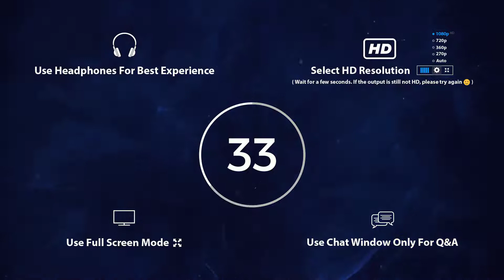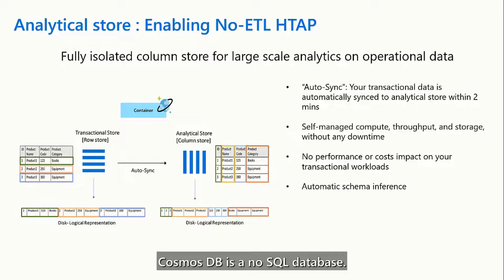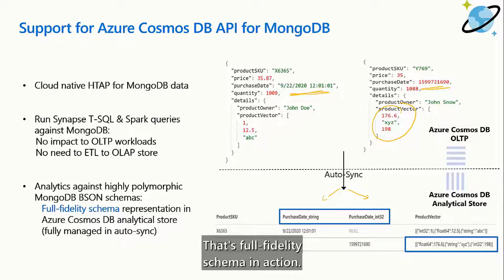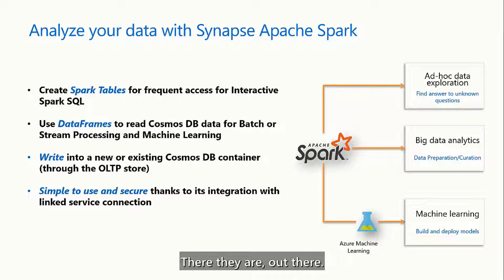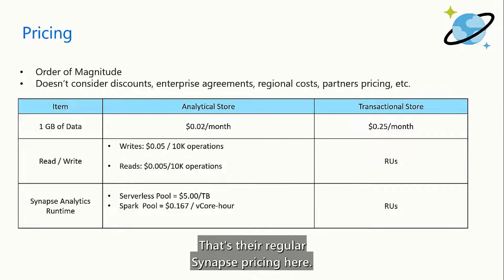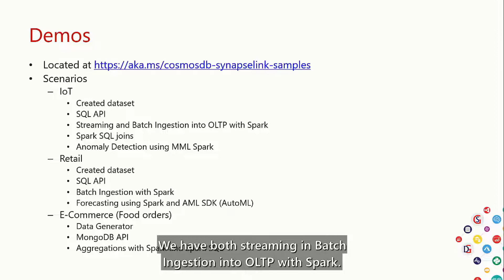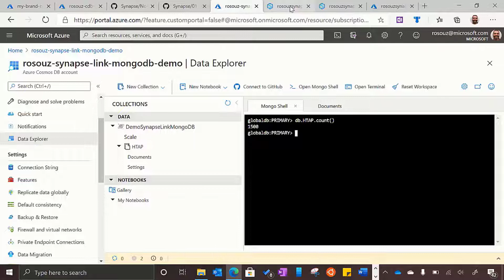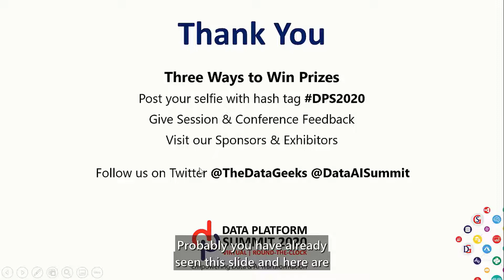HTAP Analytics with Azure Synapse Link for Azure Cosmos DB By Rodrigo Souza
HTAP Analytics with Azure Synapse Link for Azure Cosmos DB By Rodrigo Souza at Data Platform Virtual Summit 2020